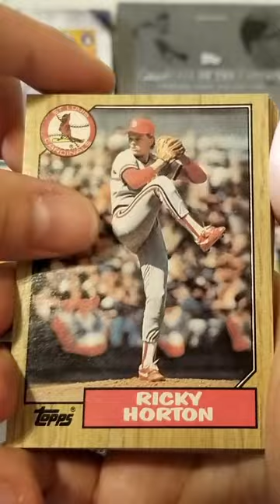1987 Topps Baseball Pack